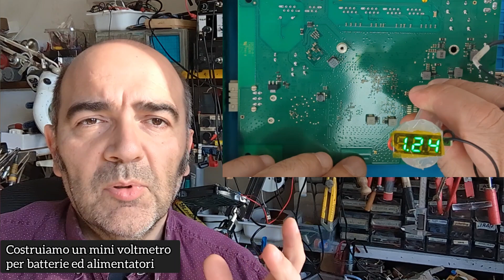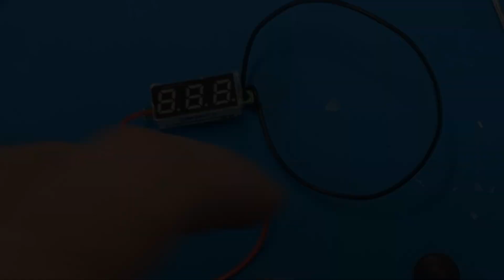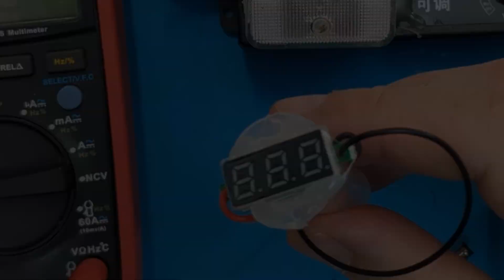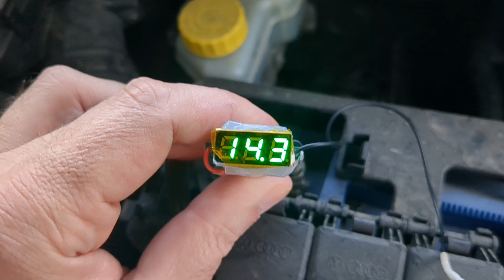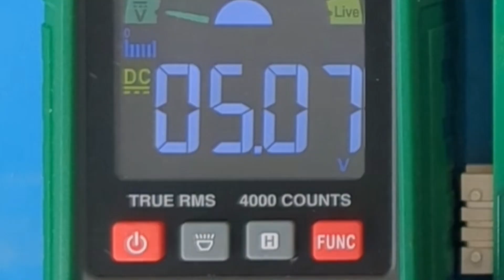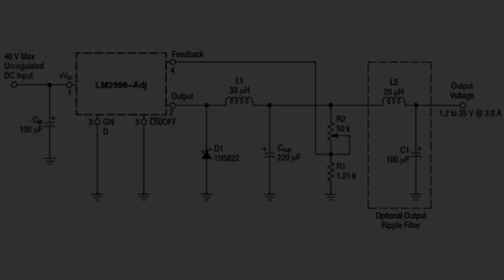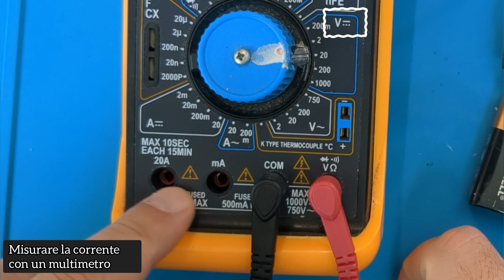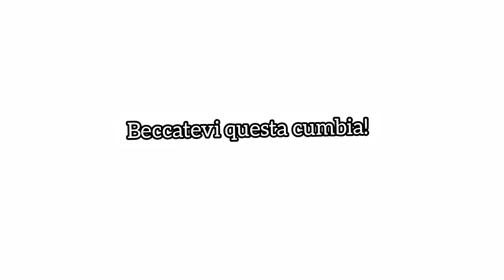Costruiamo un mini voltmetro per misura alimentatori batterie (imparare l'elettronica partendo da 0)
Costruiamo un mini voltmetro per la misura di alimentatori batterie, circuiti alimentazione stepdown converter  (imparare l'elettronica partendo da zero)

Per gli altri prodotti del mio canale Visita il mio NEGOZIO virtuale:

mini voltmetro 2 fili:

mini voltmetro 3 fili:

Multimetro UNI-T

Multimetro UNI-T stile fervi:

modem AVM FRITZ!Box 7530 Ax Fritzbox: